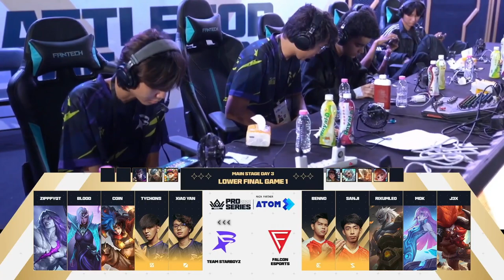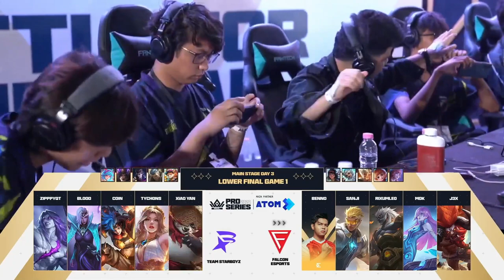MESL Pro Series 2024 Season 1 (Lower Bracket Final) Game 1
Team Starboyz vs Falcon Esports